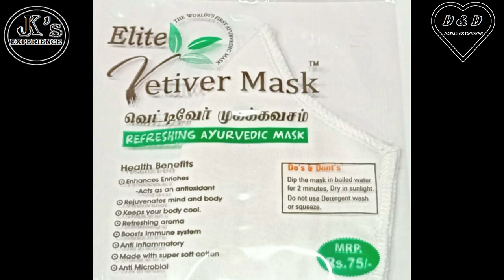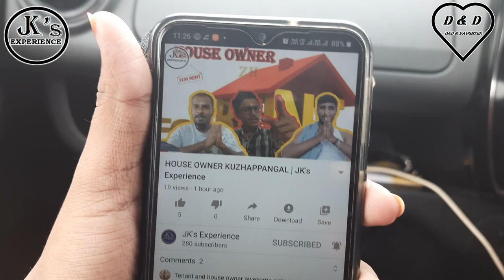Chennaiya Suthi Pakka Porom | vlog #1 | Part 3 | JK's Experience